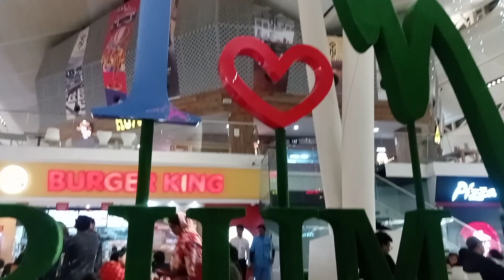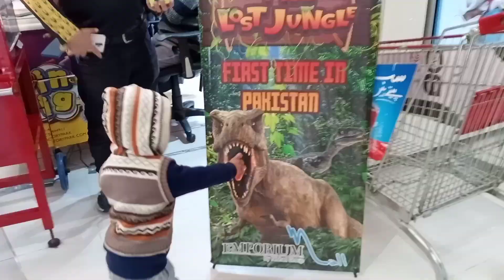Emporium Mall || Biggest Mall of Lahore